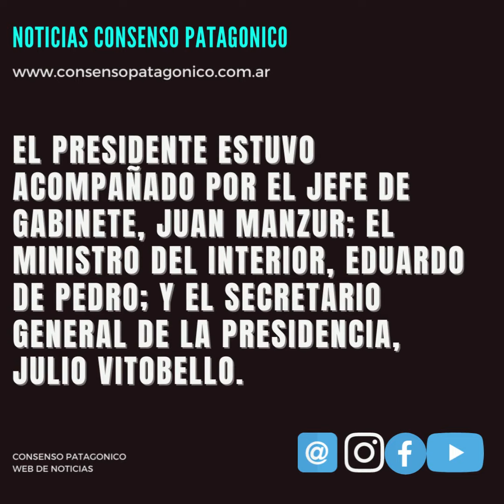🔘El Gobernador Melella participó de una reunión de trabajo con el presidente Fernández 🔹️